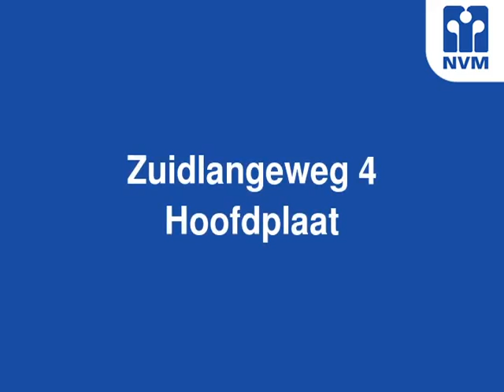Zuidlangeweg 4, 4513 KE Hoofdplaat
Modern ingerichte, goed bereikbare vrijstaande woning met paardenstallencomplex op ruim een hectare grond nabij de kern van Hoofdplaat. Op slechts 10 minuten wandelen van het mooie en rustig gelegen natuurgebied met schorren en slikken aan de Westerschelde. Centraal gelegen tussen Sluis en Terneuzen.

De woning bestaat uit twee delen die ieder afzonderlijk te gebruiken of te verhuren zijn.

Begane grond:
De hal beschikt over een meterkast met krachtstroom. Hiernaast vindt u een modern toilet. Via de entree heeft u toegang tot de woonkamer en de behandelkamer.

De woonkamer heeft een recente moderne greeploze keuken met Miele apparatuur voorzien van een inductie kookplaat. Deze gaat naadloos over in de eetkamer waar ruim plaats is voor een grote eetkamertafel met 6 tot 8 zitplaatsen. Via de centraal gelegen Tulikivi houtgestookte kachel komt u dan in het zitgedeelte waar een glazen schuifwand is voorzien over de gehele breedte van 7 meter waardoor u een lichte ruimte bewoont.

Het midden van de ruimte voorziet in de doorgang naar de bovenverdieping hetgeen een zeer eigen karakter geeft aan de woning. In dit middenblok bevindt zich ook de toegang tot de kelder.

De behandelkamer is zeer gemakkelijk rechtstreeks te bereiken via de hal en biedt daardoor vele mogelijkheden maar men kan er uiteraard ook een slaapkamer in voorzien.

Aansluitend aan de behandelruimte bevindt zich de badkamer die ook een moderne uitstraling heeft middels mooie design Gessi kranen en een luxe Villeroy en Boch bubblebad. Ook een douche en een badmeubel met veel ruimte maken het tot een aangename ruimte om de dag te beginnen.

Vervolgens bevindt u zich in de was/droogruimte waar ook de HR C.V. is gesitueerd en de overgang vormt naar het het volgende deel van de woning.  Hier vindt u een recreatiekamer voorzien van een houten vloer met een mooie uitstraling, deze ruimte geeft uitzicht op de weidse polder en de paardenweide. Ook hier kan de schuifdeur naar believen open want er zijn 2 grote schuifpuien voorzien van ruim 3 meter per stuk. Deze ruimte heeft een eigen modern toilet met wandcloset en een separate slaapkamer met wastafel

Eerste verdieping
Op deze verdieping bevinden zich 2 ruime slaapkamers en een eenvoudige badkamer met een bad en wastafel. De badkamer is voorzien van een kanteldakraam.

De tuin ligt op het zuiden en beschikt over een zwembad met aangrenzend een sauna.

De woning biedt plaats voor een eigen praktijk aan huis voor diverse beroepen met een eigen ingang.

Er is een stallencomplex met 2 hengstenstallen van 5,2 x 6,40 meter diep voorzien van betonnen wanden en er is een binnenstal met ook nog eens 2 aan elkaar grenzende stallen

Een met speciaal voor paarden ontwikkelde kunststof omheining  en tevens gedraineerde en verlichte rijbak met irrigatie systeem maken deze plek tot een walhalla voor de paardensporter. De paarden kunnen nagenoeg altijd buiten staan op de verharde buitenplaatsen waar drinkwater middels automatische drinkbakken ter beschikking staan.

In de schuur zijn ateliers voorzien waar de creatieve geest zich volledig kan laten gaan.

Een grote eenvoudige schuur biedt plaats voor een vijftien a twintig caravans zodat verhuur van deze laatste kan zorgen voor een interessant extra inkomen.

Bijzonderheden:
* de woonkamer, keuken en gang zijn voorzien van een troffelvloer;
* volledig dubbel glas en grotendeels aluminium kozijnen;
* vloerverwarming aangesloten op de cv door de gehele begane grond;
* gezellige Tulikivi houtkachel;
* gas, water,  elektriciteit,  kabel en tv aansluiting  en septic tank;
* 34 zonnepanelen;
* de naast de woning gelegen schuur is optioneel aan te kopen;
* energielabel D.

Gelegen op 10 minuten wandelen van de zeedijk waar natuurgebied gelegen is met  slikken en schorren.
In slechts een tiental  minuten staat u met de auto aan het busstation van Sluizencomplex Terneuzen alsook  in Oostburg en in een half uur in Knokke Heist.
De woning ligt in een stukje Zeeuws-Vlaanderen waar het toerisme de rust niet verstoort en waar een (op 700 meter) klein strandje met een mooie steiger een idyllisch plaatje vormt.  Een mooi startpunt om te fietsen langs de zeekustroute.